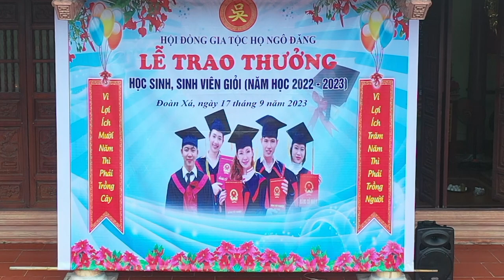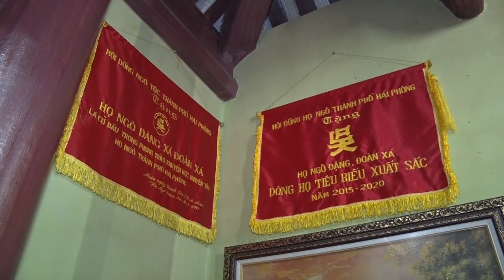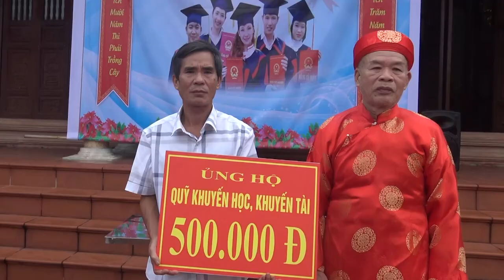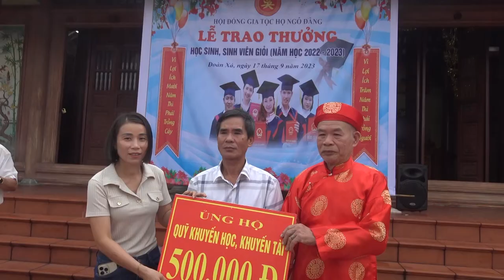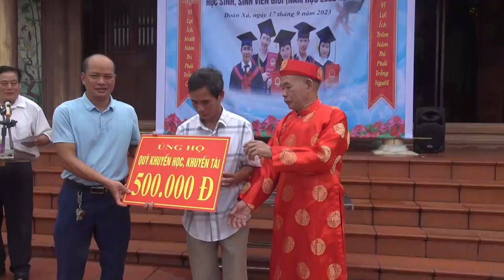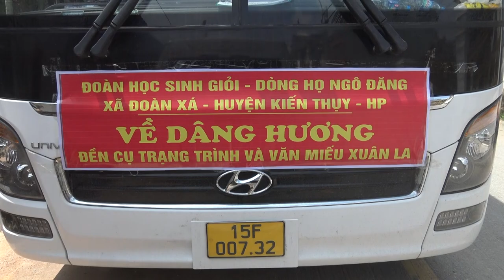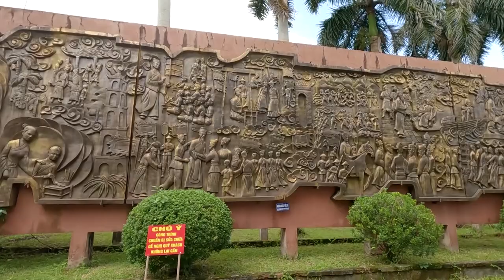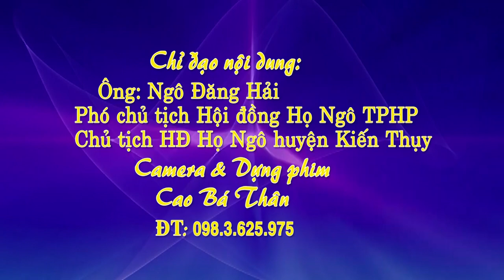HỘI ĐỒNG GIA TỘC HỌ NGÔ ĐĂNG ĐOÀN XÁ TRAO THƯƠNG CHO HỌC SINH GIỎI NĂM HỌC 2023